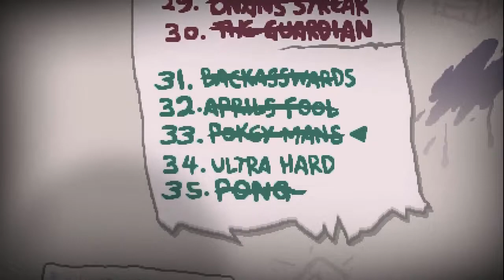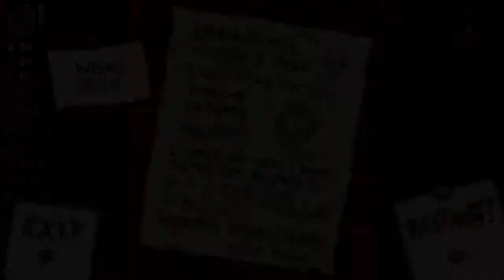Binding of Isaac -- Episode 194: Out of Time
In this episode, we once again take on the Speed! Challenge, and this time things seem to go at least decently, but time is against us...

Get The Binding of Isaac: Afterbirth at the Steam Store